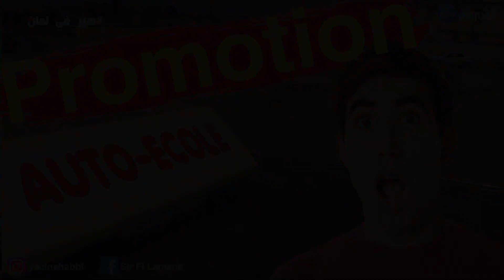Promotion Auto-école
سير في لمان، برنامج أسبوعي حول السلامة المرورية وأمن الطرقات كل يوم خميس 20:00 والجمعة على 17:30 على قناة الشروق نيوز، من إعداد وتقديم الصحفي ياسين حابي.

من حصة سير في لمان، تشاهدون كذلك كل المواضيع التي تخص السلام المرورية وأمن الطرقات وقانون المرور: